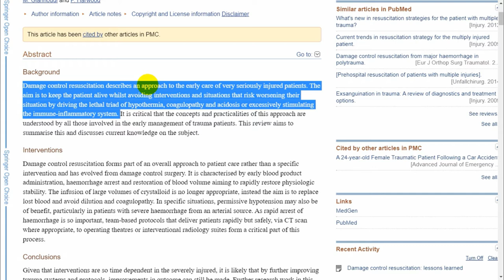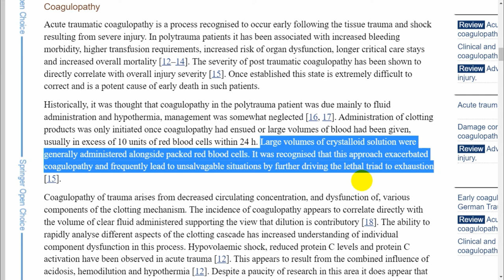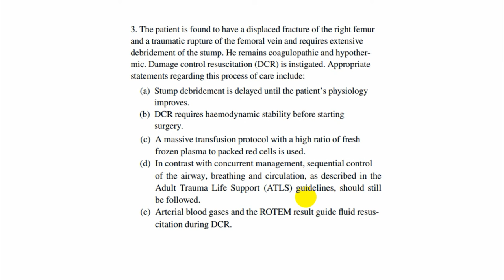19-2-2020, Hoàng Nhi, Y44, giải đề thi hypovolemic shock.